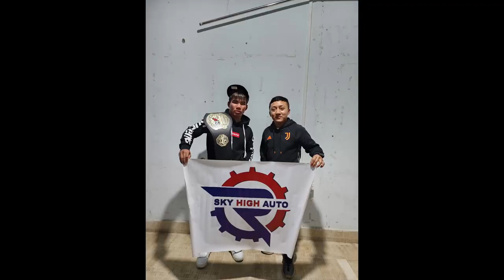Mizoram Fight League(MFL)Season 2 ah Sky High Auto in kan Sponsor Nunpuia vannei zawk ah tang hlauh🥳